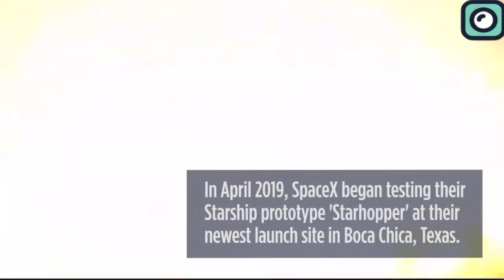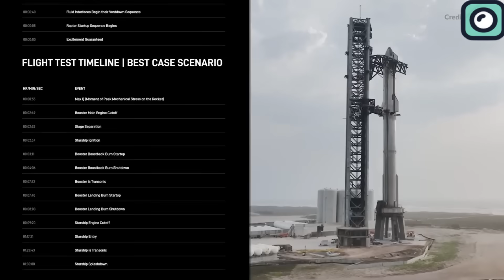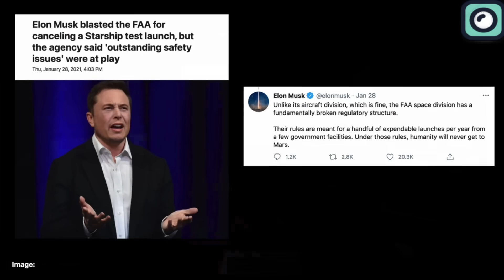FINALLY! FAA's Next Starship Launch License... Musk Reacts!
Let's rewind a few years and imagine someone telling us that SpaceX would be launching the Starship soon. It's hard to believe, not because we doubt SpaceX's ability, but because Starship is not just another rocket – it's the largest rocket ever built, not just in our time, but in the entire history of rocketry. Yet, here we are, witnessing SpaceX not only launch one Starship but gearing up for their third launch.
Recently, SpaceX took a huge step towards this third flight, which we will discuss in this video.
To truly understand the insanely fast pace of SpaceX's Starship program, a comparison with the iconic Saturn 5 rocket is very useful.
The development of the Saturn 5 began in 1961, and its first launch occurred in 1967, marking a six-year gap between development and debut launch. In contrast, SpaceX's Starship made its first flight just a few years after its initial development began, with the first prototype being tested in 2019. The fact that SpaceX is preparing for its third Starship flight only two months after the second highlights the company's unprecedented pace in rocket development.
The third Starship launch is very significant as it plays a crucial role in NASA's Artemis program, which is focused on returning humans to the moon surface. This mission relies heavily on the success of the Starship, which is why NASA has substantial investment of around $4 billion in starship.
SpaceX has recently taken a critical step towards the third flight by submitting a report to the U.S. Federal Aviation Administration regarding the Starship's second launch in November 2023. This submission is essential for acquiring the license needed for the third launch.
You might be wondering, what does the report of the second launch have to do with the third launch?
The reason is straightforward yet significant. The FAA uses the data from previous launches to evaluate SpaceX's readiness for subsequent missions. This report is a deep dive into the second launch, providing detailed insights into what went right, what went wrong, and how SpaceX addressed any issues. This analysis is important for the FAA to ensure that SpaceX is not repeating past mistakes.
However, there's a problem. SpaceX's plan to launch the third Starship as early as February might face delays due to the lengthy review process of the Federal Aviation Administration. The FAA's review can be time-consuming, which has caused delays in the past.
For the first integrated test flight of the Starship, the FAA took over 500 days to review the application and issue the license. Yes, you heard that right – 500 days just for a single launch license.
Musk has been openly critical of the FAA's regulatory framework. He expressed his frustration on Twitter, stating that the FAA's space division has "a fundamentally broken regulatory structure" and that their rules, which he described as being designed for a few expendable launches per year from government facilities, are inadequate for the pace and scope of SpaceX's Mars ambitions. Musk argued that under such a regulatory environment, "humanity will never get to Mars".
The tension between SpaceX and FAA raises questions about the progress being made in other countries, particularly those with less stringent regulations. For example, China's space program has been making significant strides.